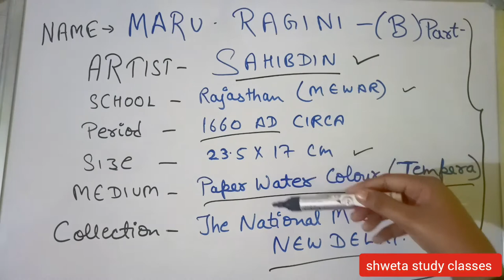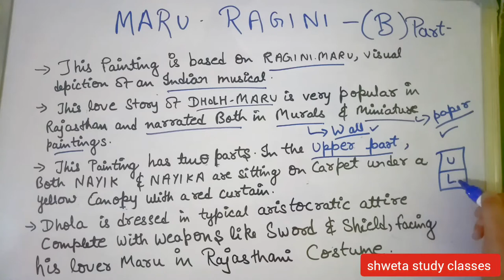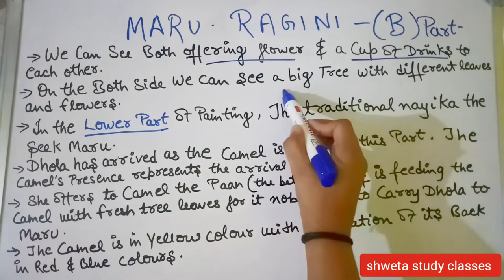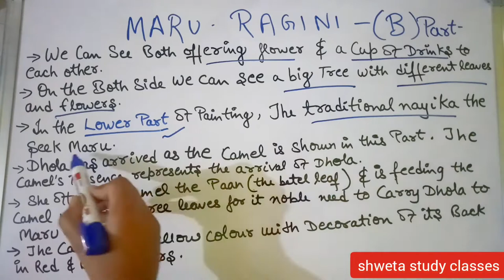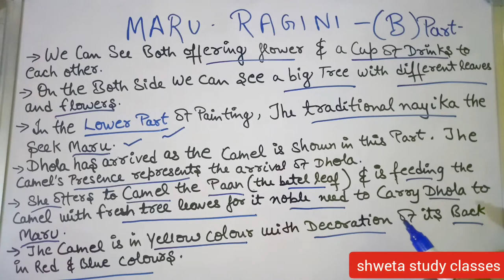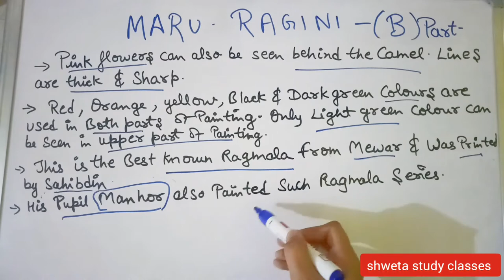#3 Maru Ragini part B school of painting fine arts ||Theory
Hello  friends!!!😇
Welcome  or  welcome back to shweta study classes

🔸 Rajasthani school of painting cbse
🔸 Rajasthani school of art cbse Maru Ragini
🔸 fine Arts Rajasthani school of painting chapter 1 Maru Ragini
🔸  class 12 fine arts chapter 1, Rajasthani school of painting CBSE
🔸  Rajasthani school of miniature painting CBSE Maru Ragini part B #3
🔸  CBSE fine arts Rajasthan School of painting class 12 maru ragini part B #3
🔸   Maru Ragini  Rajasthani arts, Rajasthan miniature painting Fine arts class 12 CBSE
🔸  Rajasarthani miniature Maru Ragini part B Rajasthani art ,fine arts first chapter#3
🔸 Rajasthan painting fine arts #3

Thanquuuu